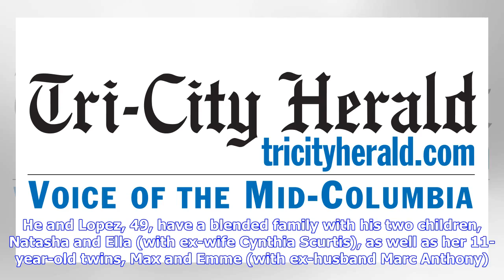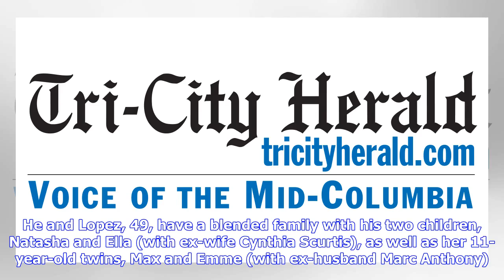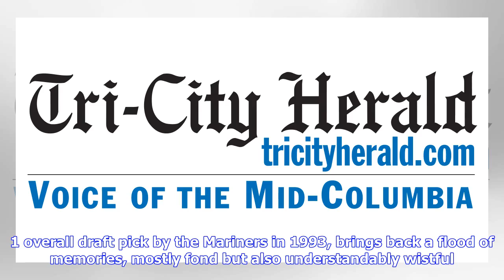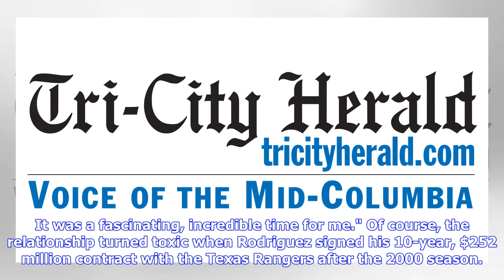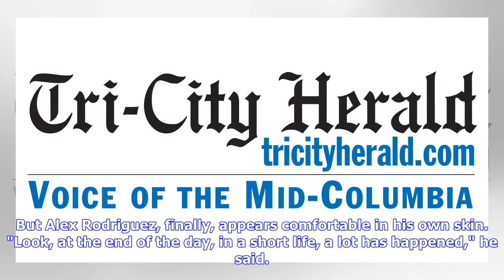Larry Stone: Alex Rodriguez, back with ESPN, reflects on leaving Seattle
As former Mariners star Alex Rodriguez flew into Seattle on Wednesday, he gave his two daughters, who have accompanied him on the trip, a quick tutorial on the city's entrepreneurial giants such as Starbucks, Amazon and Boeing. He excitedly told them of his plans to take them to the fish market, the Space Needle, and show them the place he used to live with their mother. As Rodriguez tells it, the girls, ages 14 and 10, rolled their eyes and said, "Take a nap, Dad." You might be rolling your eye...